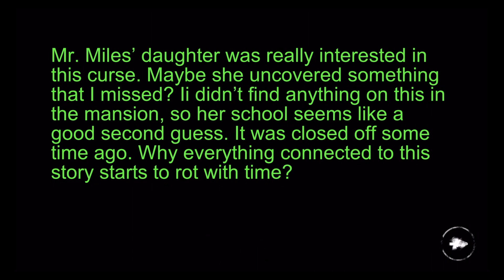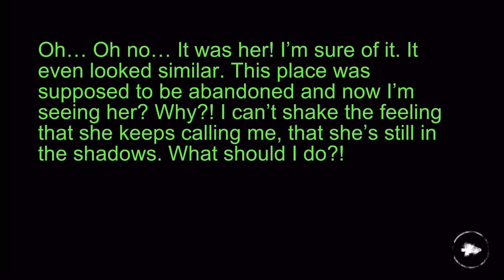【フリーホラー】アプデで学校が追加！またまた顔で遊んでみた！ #6【ルーンの瞳】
「ルーンの瞳」というホラーゲームアプリをプレイ！

次#7